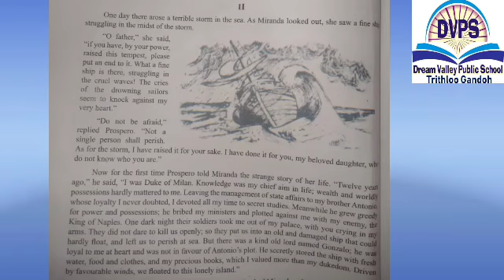Class 9th English Dream valley public school Trithloo Gandoh Bhalessa.